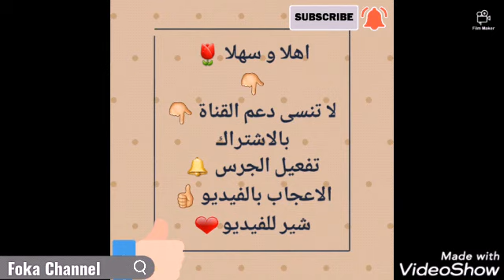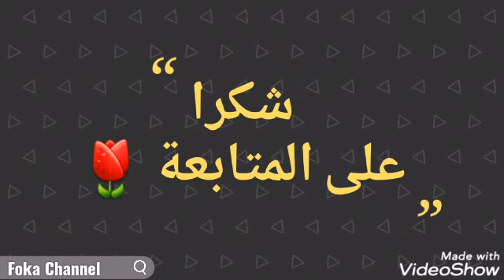مصروفات و أسعار الجامعات الخاصة للعام الدراسى 2020/2021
🌟 قناتنا تصدر فيديو يوميا .
🌟 تفعيل 🔔 علشان يوصلك اشعار بكل جديد .
🌟 اعجابك بالفيديو 👍 و تعليقاتك تهمنى.
✔ نشر الفيديو لكل اصحابك علشان يستفاد .